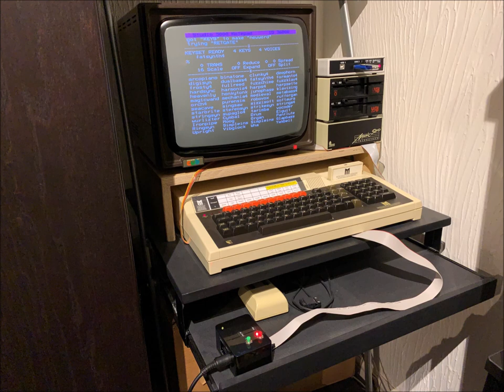MIDI to Music 4000 converter demo featuring "Could It Be Magic" by Barry Manilow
Could It Be Magic by Barry Manilow, this is a multitracked recording using only the Acorn Music 500 synthesizer via Daniel Jameson's MIDI to Music 4000 converter box.

The following Music 500 voices were used:

arcopiano
stringsyn
slapbass
medieval
deephorn
Drum